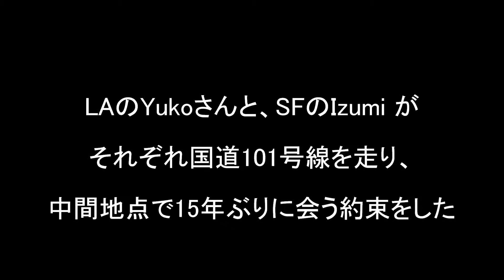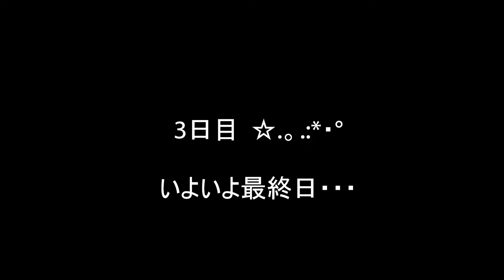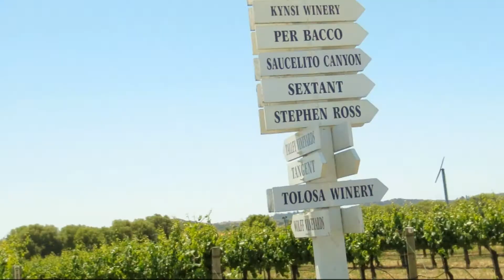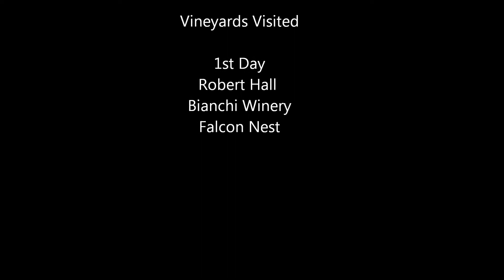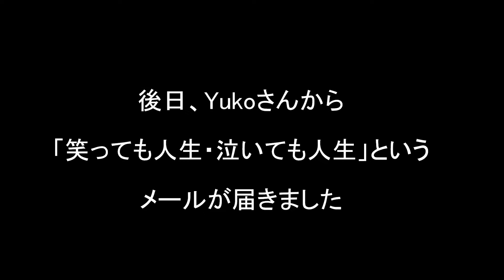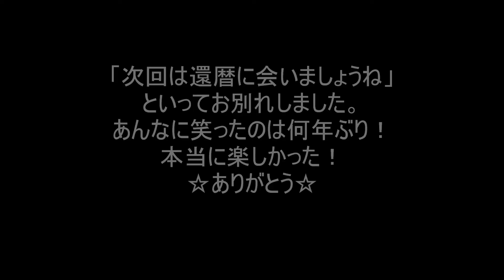ロスからサンフランシスコに続く国道で友人と再会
Piano Full Version 愛と遠い日の未来へ
ピアノ演奏＆アレンジ ： いちのへ清司　　　Piano ： Kiyoshi Ichinohe

ロスからサンフランシスコに続くハイウェイ101号の中間地点で友人と15年ぶりに再会した夏休みの記録をビデオにしました。